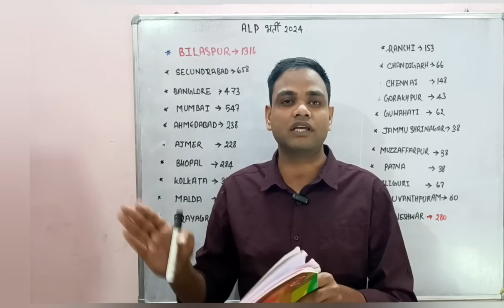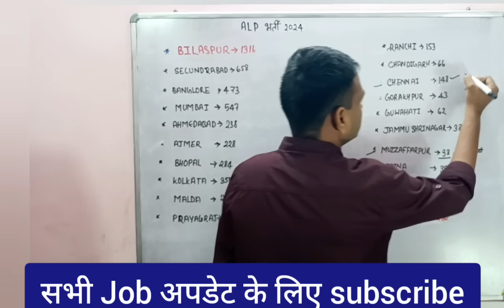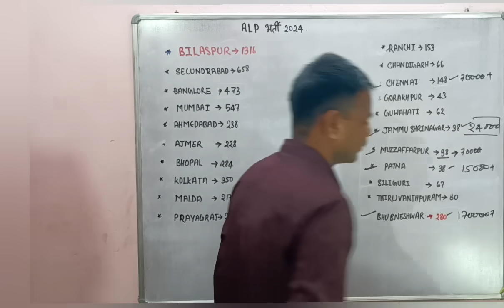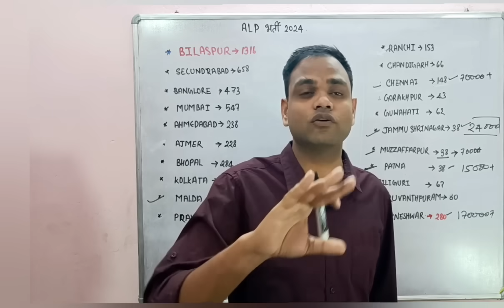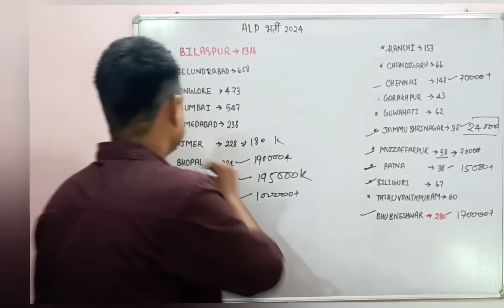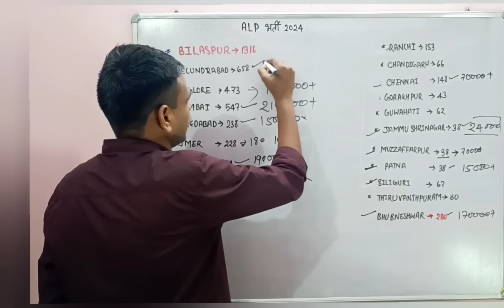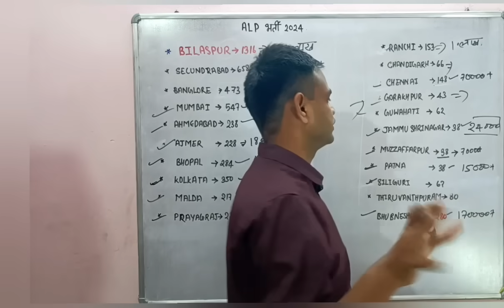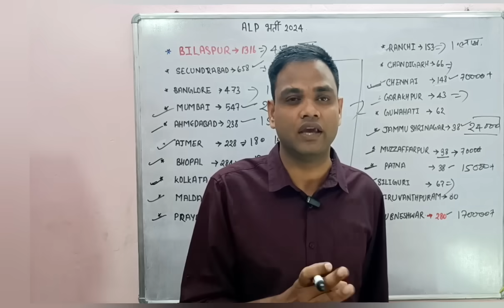25.5 लाख फॉर्म भराया आज तक ALP में | RRB ALP TOTAL FORM FILL UP | ALP RECRUITMENT 2024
25.5  लाख फॉर्म भराया आज तक ALP में | RRB ALP TOTAL FORM FILL UP | ALP RECRUITMENT 2024 | ALP TOTAL FORM FILL UP

RAILWAY ALP EXAM  BEST BOOK 2024

RRB ALP TOTAL FORM FILL UP RRB WISE
ALP RECRUITMENT 2024
25.5  लाख फॉर्म भराया आज तक ALP में
railway assistant loco pilot recruitment 2024
alp total form fill up 2024
rrb alp total form fill up 2024
janmejay classes